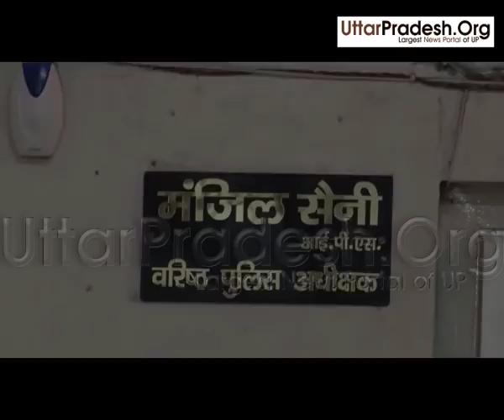student requesting ssp meerut to save her from goons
student requesting ssp meerut to save her from goons, she was crying and she said that pls save us cos few boys are regularly misbehaving